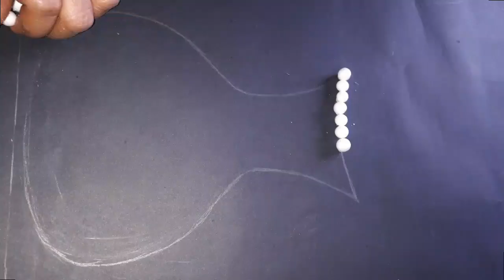Simple art,Thermocol ball art,latest idea,Thermocal ball art and craft,Pot and flower art,flower pot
Flower pot made by thermocol ball, creative art, less expensive art, flower making with new material.

DIY